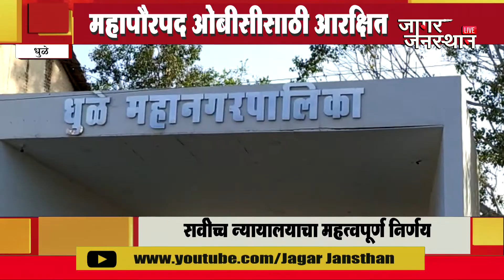धुळे | महापौर पद ओबीसी प्रवर्गासाठी आरक्षित महानगरपालिकेचे पद आरक्षित